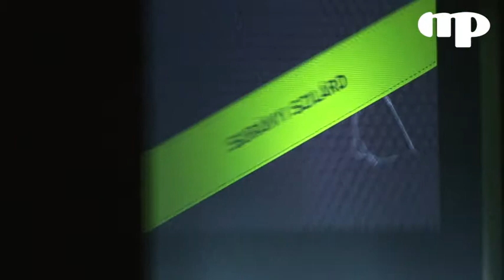Surányi Szilárd - Baiver1t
Gombold Újra pályázat divatbemutató